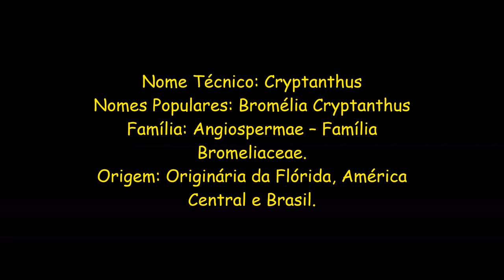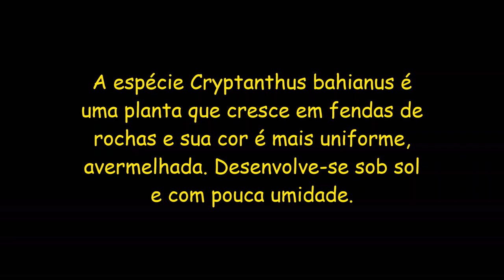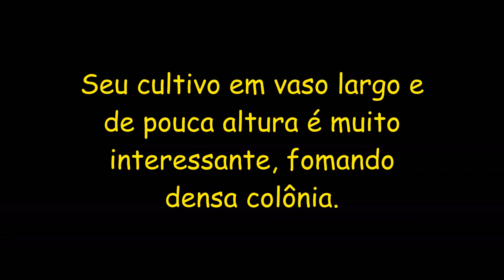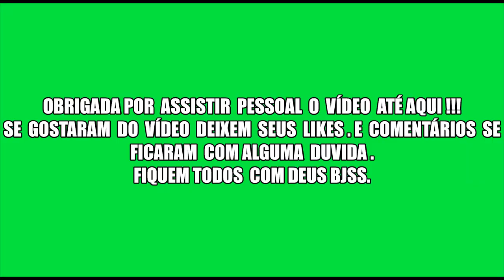Mini Bromélia Cryptanthus bivittatus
Olá pessoal tudo ?
No vídeo  de  hoje vou  falar  sobre  a  mini  bromélia cryptanthus bivittatus .Acho muito linda tenho  2  especies diferentes quero  mostrar  dividir  né  com vocês  agora !!!
Ensinando como  cultivo as  minhas bromélias  para  vocês  agora
Se  gostarem deixem  seus  Likes e  comentários
Fiquem  todos  com Deus bjss.
Ana  &  Ezequias  Amor  Pela  Natureza..